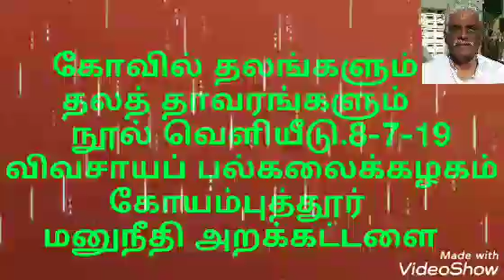கவிதைகணேசன் வாழ்த்து நூல் வெளியீட்டு விழா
கோவில் தலங்களும் தலத் தாவரங்களும் எனும் 1500 பக்கம் பெரும் நூல் வெளியீட்டு விழா கோவை விவசாயப் பல்கலைக்கழகத்தில் 8-7-19 ல் மனுநீதி அறக்கட்டளை சார்பாக மாணிக்கம் அத்தப்பக் கவுண்டர் உதவியுடன் நடைபெற்றது.